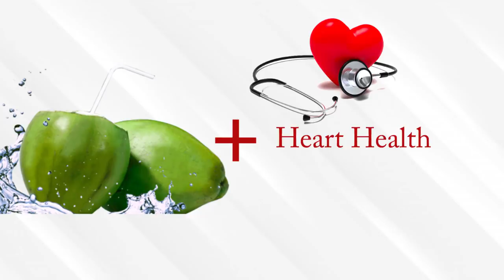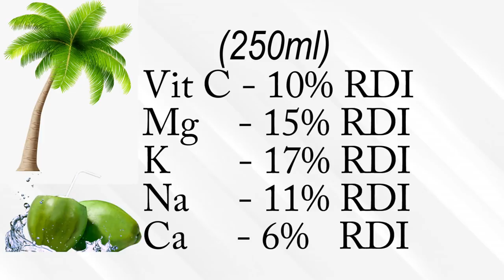පොල් වතුර (කුරුම්බා) බිවුවොත් මොකද වෙන්නෙ?| 🅲🅾🅲🅾🅽🆄🆃 🆆🅰🆃🅴🆁 & 🅷🅴🅰🅻🆃🅷 𝓝𝓾𝓽𝓻𝓲𝓽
Heart health, Blood pressure, Diabetes, Kidney stones, Cholesterol and all about coconut water & Human health with research references. Presented by Nutritionist Hiroshan Jayaranga founder and Director of NuTri InFo weight management, Diabetes & Nutrition Clinic, Director of NuTri InFo NCD prevention Program in Social media.

Nutrition for healthy life
References -